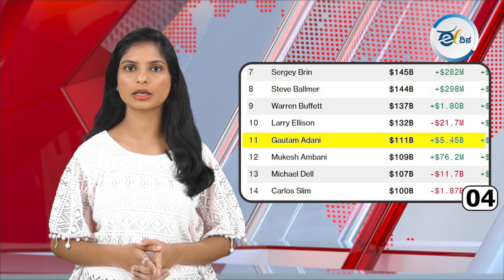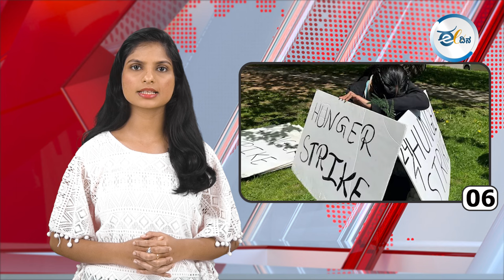ಈ ದಿನದ ರಾಜ್ಯ, ರಾಷ್ಟ್ರ ಮತ್ತು ಅಂತಾರಾಷ್ಟ್ರೀಯ ಪ್ರಮುಖ ಸುದ್ಧಿಗಳು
*ಮತ್ತೆ ಏಷ್ಯಾದ ಶ್ರೀಮಂತ ಬಿಲಿಯನೇರ್ ಆದ ಗೌತಮ್ ಅದಾನಿ!
*ಆಂಧ್ರ ಕೈ ಬಿಟ್ಟು ಅಧಿಕೃತವಾಗಿ ತೆಲಂಗಾಣದ ಪಾಲಾದ ಹೈದರಾಬಾದ್!
*ರೊಚ್ಚಿಗೆದ್ದ ಟ್ರಂಪ್ ಪರ ಬೆಂಬಲಿಗರು! ಗಲಭೆ, ಹಿಂಸಾಚಾರಕ್ಕೆ ಕರೆ!
*ಭಾರತ-ಪಾಕ್ ಟಿ20 ವಿಶ್ವಕಪ್: ಒಂದು ಟಿಕೆಟ್ ಬೆಲೆ ಬರೋಬ್ಬರಿ 8.34 ಲಕ್ಷ ರೂಪಾಯಿ!
*ಪ್ಯಾಲೆಸ್ತೀನ್ ಪರ ಪ್ರತಿಭಟನೆ; 15 ಮಂದಿಯ ಬಂಧನ !